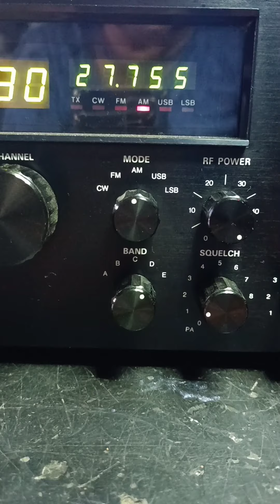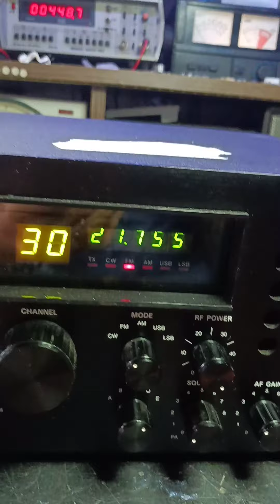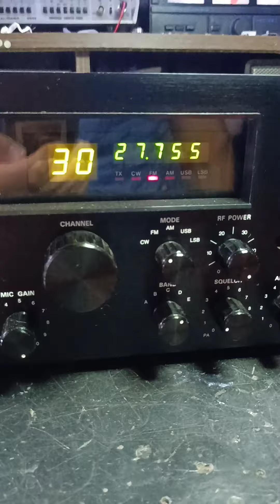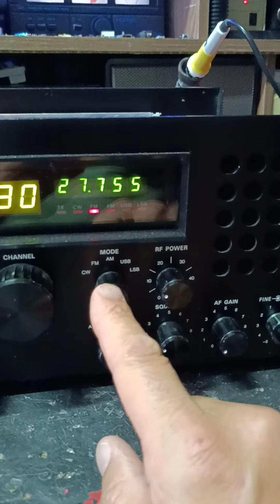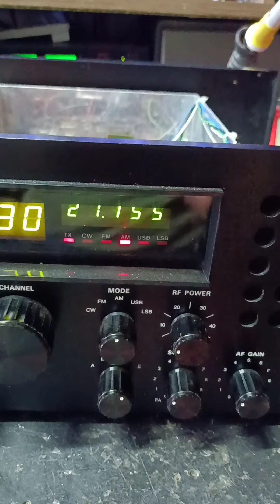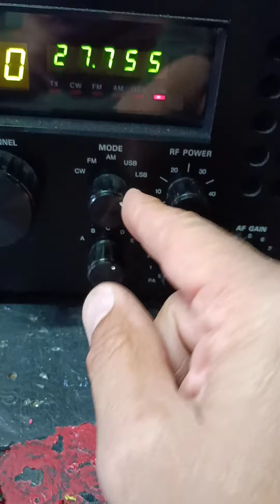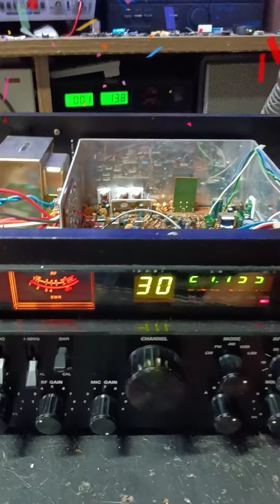Galaxy Saturn 5 bande ... ora ok.